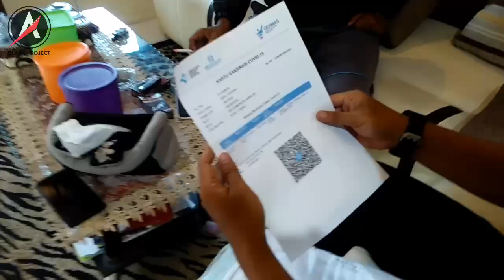Salah Saham || Guyonan Jawa Timuran || Blaen Project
Jangan mudah percaya apa kata orang, cek dan ricek dulu kebenarannya biar tidak gagal paham atau salah paham, apalagi sampai salah saham.